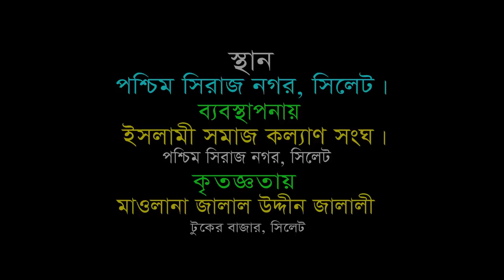সুরা "আল কাউচার" এর তাফসির | Allama Sayed Asrarul Hoque Anwary Hossainy | Bangla New Waz 2018